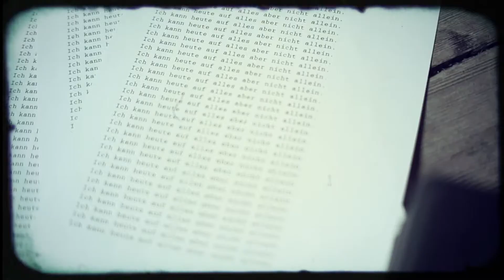Judith Hoersch - Punkrock (Music Video 2011)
Music video for the song "Punkrock" by German artist Judith Hoersch. Shot in Berlin and Potsdam 2011.

A Lopta Filmproduction

Produced by Adrian Topol

Production Assistant -- Eric Sonnenburg

Edited by Robert Hauser

Colorist -- Xander Bartole

Make Up by Mo Correa

Costume Design by Cesco Spadaro

Set Design by Katharina Hafermaas

1st AD -- Tommy Kreiselmaier

Camera Assistant -- Lukas Topol

Director of Photography -- Konstantin Freyer

Written by Adolfo Kolmerer & Judith Hoersch

Directed by Adolfo Kolmerer